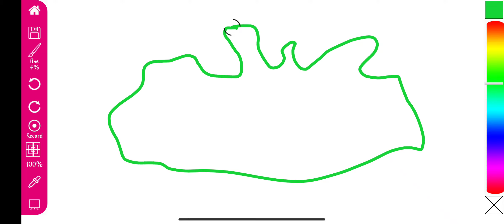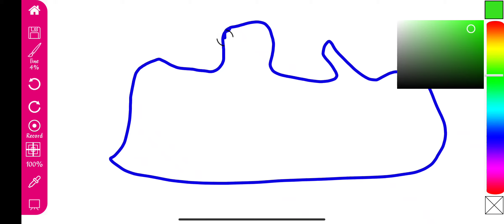Mpspecial_mppsc_mp_mountains | मध्य प्रदेश के प्रमुख पर्वत - विंध्याचल और सतपुड़ा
indian history
indian geography
m.p history
m.p geography
indian mountains
m.p mountains
vidhyanchal mountain range
satpuda mountain range
m.p forest
m.p forest area
m.p special
special g.k
m.p tourism
MPPSC
upsc
m.p gk
indian gk
general knowledge
compitative exams